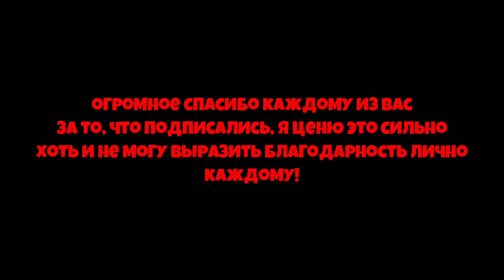*EVENT BEE BSS* КАКУЮ ИВЕНТ ПЧЕЛУ ЛУЧШЕ КУПИТЬ в СИМУЛЯТОРЕ ПЧЕЛОВОДА! in Bee Swarm Simulator Roblox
00:00 -  Начало
00:08 -  Реклама
00:35 - kostyapaupau
👀Тема ролика: *EVENT BEE BSS* КАКУЮ ИВЕНТ ПЧЕЛУ ЛУЧШЕ КУПИТЬ в СИМУЛЯТОРЕ ПЧЕЛОВОДА! in Bee Swarm Simulator Roblox